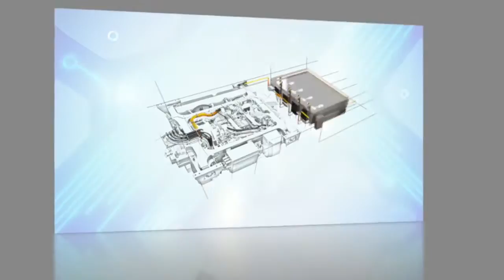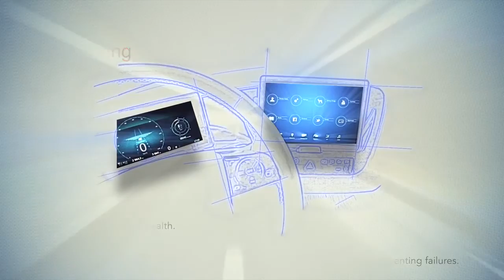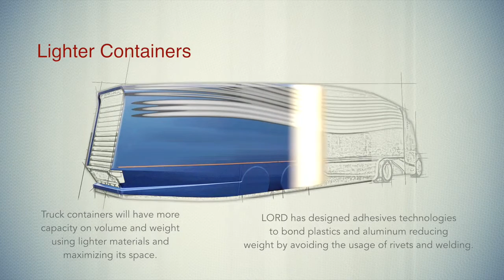Future Truck – LORD Solutions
This video shows the trends of the truck industry by showing a future truck and the solutions that LORD Corporation sales around the industry. LORD sells adhesives, mechanical parts and sensing system specially design for the future truck.